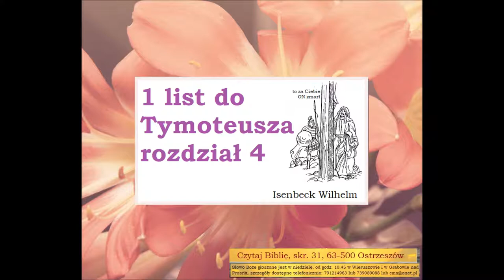1 list Pawła do Tymoteusza 4 Zielone Niwy